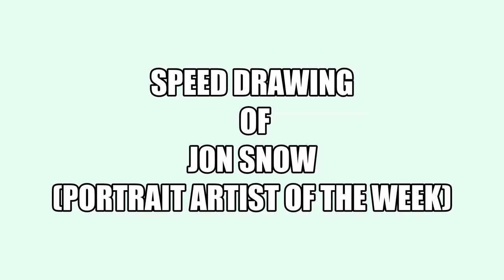SPEED DRAWING OF JON SNOW | PORTRAIT ARTIST OF THE WEEK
During lockdown the creators of Sky Arts Portrait Artist of the Year created Portrait Artist of the Week.  A challenge where someone famous will sit for 4 hours live on Facebook and lets people draw them.

This week it was broadcaster, Jon Snow.

This took me a little under 2 hours to do.  One of the quickest portraits I've done recently.  It know it's not perfect but I'm happy enough to share it and I'm happy that I've managed to capture at least a little bit of a likeness.

I may do more PAOTW drawings and upload them. What do you think?

MATERIALS USED:
Staedtler Tradition Pencils
Black Faber-Castell Polychromos Pencil
Tombow Mono Zero Eraser
Derwent Soft Art Eraser
Koh-i-noor Kneeable Eraser
Daler Rowney Bristol Board Smooth Paper
Kleenex Tissue.
Tortillion/Blending Stump